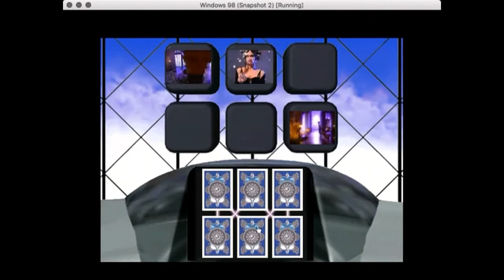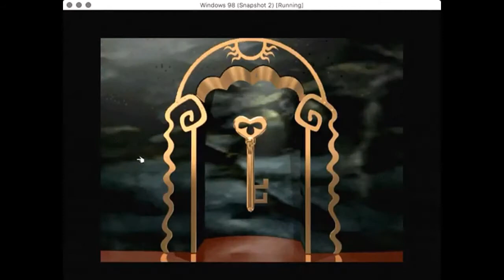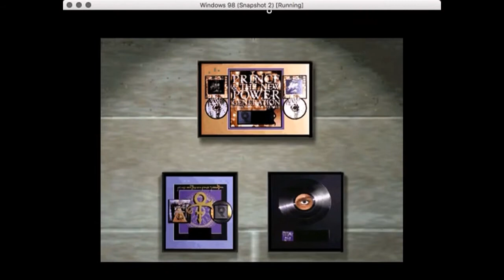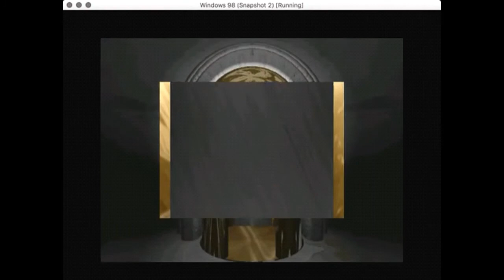Crims0n anD Cl0v3r💜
M3y3 2 fav0uriT3 FlaV0urZ💜😉🔞